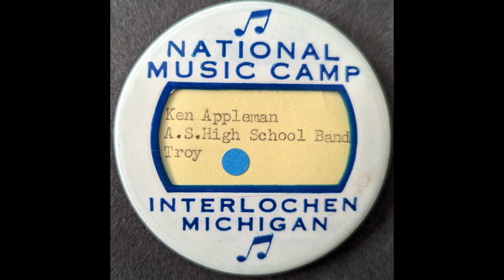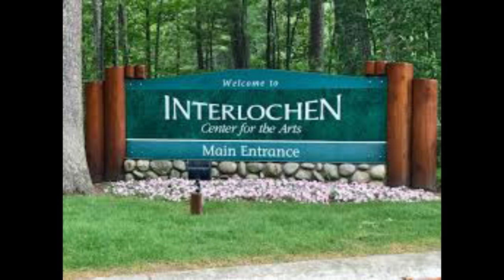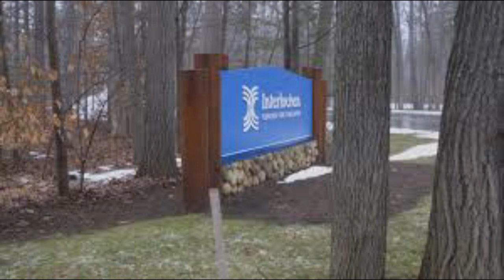National Music Camp - Interlochen - 1981 - Full Concerts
National Music Camp
Interlochen, Michigan
The University of Michigan
All State High School Band
John L. Whitwell Conductor

NMC-1981-2A
NMC-1981-2B

1. Interlochen Theme - Hanson (0:00)
2. Ile de France - Alsace (0:57)
3. Lorraine - Provence (4:51)
4. Danza Final - Ginastera (8:00)
5. La Fiesta Mexicana 1 MASS - Reed (11:37)
6. La Fiesta Mexicana 2 AZTEC DANCE - Reed (17:35)
7. Incantation and Dance - Chance (20:16)
8. Suite Francaise - Milhaud (27:18)
9. Festive Overture - Shostakovich Hunsberger (29:11)
10. Divertimento for Band 1 PROLOGUE - Persichetti (35:30)
11. Divertimento for Band 2 Burlesque - Persichetti (36:58)
12. Divertimento for Band 3 MARCH - Persichetti (38:51)
13. Interlochen Theme - Hanson (40:46)